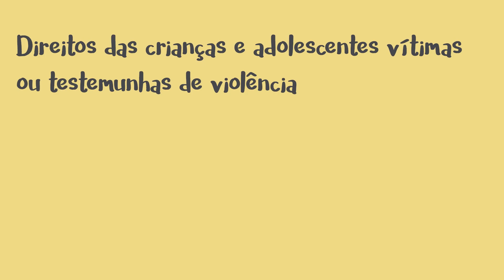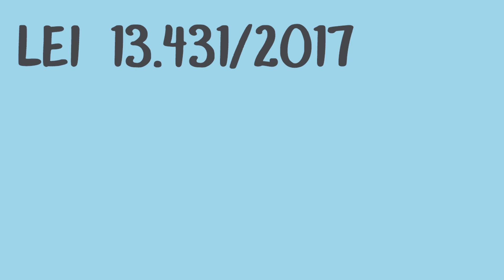Protocolo para depoimento especial de crianças vítimas de violência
MPSC, TJSC e Polícia Civil firmaram termo de cooperação para padronizar fluxo de atendimento e poupar as vítimas e testemunhas de constrangimento. O documento define a parceria dos órgãos na implementação da Lei n. 13.431/2017, a qual estabelece um sistema de garantias às crianças e adolescente nos inquéritos e no curso dos processos. No vídeo saiba mais sobre a importância da lei.